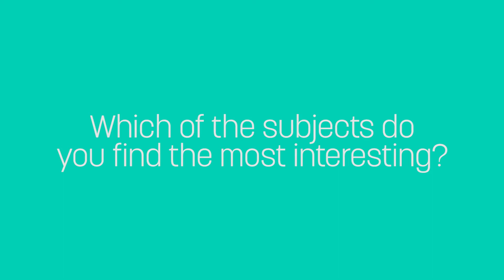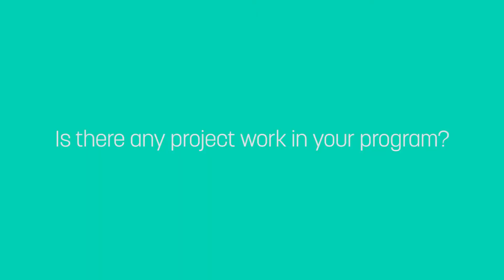Study Biomedical Engineering at LiU in Sweden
The Biomedical Engineering master’s programme at Linköping University, combines engineering, biology, and medicine to develop innovative technologies, materials, processes, and systems, with the aim of improving healthcare.

Meet Tamara and hear what he has to say about the programme and life in Sweden.